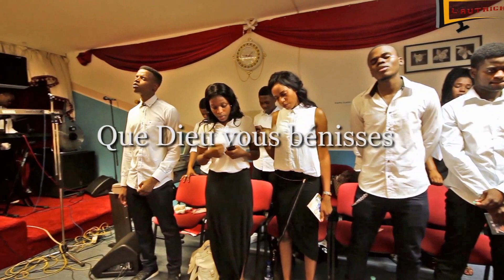CONVENTION À VIENNE AVEC LE FRERE AUDIT KABANGU | SAMEDI